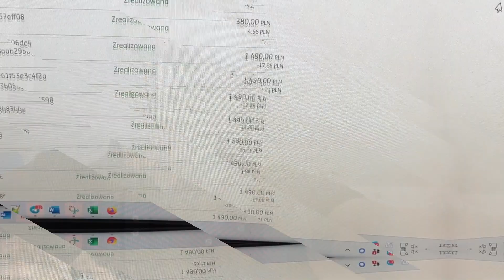271 000 w 12 H Kulisy Kampanii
W jaki sposób wygląda mój dzień pierwszy kampanii. Jak motywuję się do sprzedaży na webinarze, jakiej muzyki słucham żeby się mentalnie nastawić na dużą sprzedaż . Jakie błędy popełniłem na pierwszym webinarze, jak radzę sobie z problemami. To wszystko w moim najnowszym odcinku vloga.

🎁 Dołącz do Akademii Social Media 12 Coachingów: 38 Kursów Vod ponad 1 200 nagrań Dołącz za 380 zł